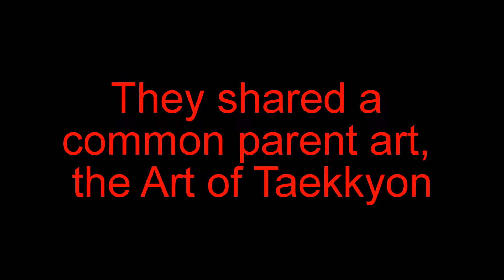Tae Kwon Do and Tang Soo Do Origins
Gives a quick visual of these two popular arts and their similarities. Take note specifically of the kicking techniques as these trace back to the parent art of Taekkyon.